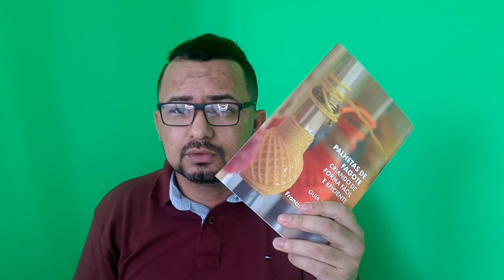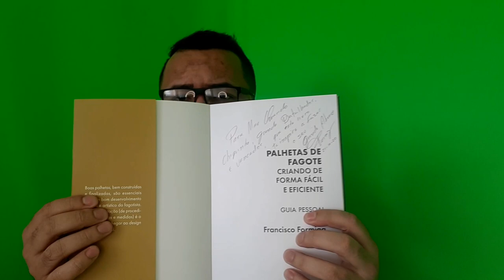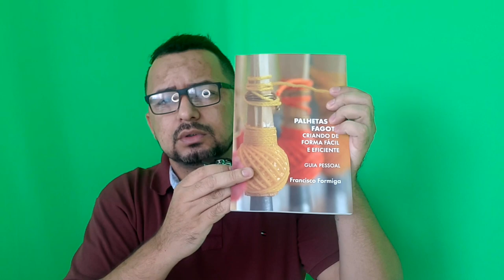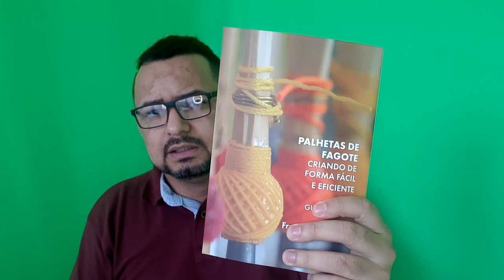Meu primeiro Unboxing (presente para o canal 🤗)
LINK para comprar os livros:

edição: Francisco Silva

Partitura Free Category:Scores featuring the bassoon
has a commercial before the site, the link contains all bassoon files totally free